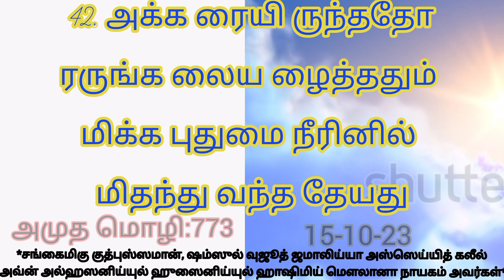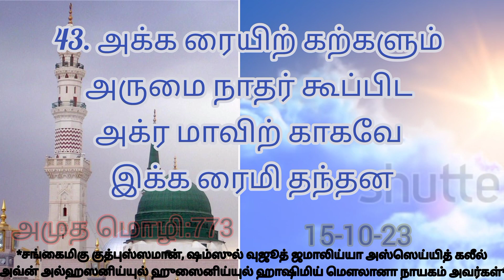மாநபிக்கு பணிந்த (முஸ்லிமான)மரம்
tamil dawa
தாவா தமிழ்
nabigal nayagam history in tamil
nabigal nayagam varalaru
nabigal nayagam
nabigal varalaru in tamil
nabigal varalaru
nabigalin varalaru tamil
nabigal nayagam whatsapp
status tamil
நபிகள் நாயகம்
நபிகள் நாயகம் வரலாறு
நபிகள் நாயகம் வரலாறு
நபிகளின் வரலாறு
ஈமான் பற்றிய பயான்
ஈமான் அதிகரிக்க
ஈமானை பாதுகாப்போம்
ஈமான் பயான்
ஈமானை பலப்படுத்துவோம்
ஈமானிய உறுதி
பயான் பயான்
பயான் வீடியோ
பயான் இன் தமிழ்
பயான் தமிழில்
வாழ்க்கை வரலாறு
அண்ணல் உங்கள்
அன்பை நாடி அண்ணல் உங்கள்
மௌலித் ஓதலாமா
மௌலிது ஷரீஃப்
மௌலிது ஓதலாமா
சுபஹான மெளலிது
ஸுப்ஹான மௌலித்
மௌலிது ஷரீஃப்
மௌலிது ஓதலாமா
சுபஹான மௌலிது
manqoos moulid dua
manqoos moulid
manqoos moulid tamil
subhana mawlid full
sharaful anam moulid
subhana mawlid malayalam
mongoose fruit
manqoos moulid malayalam
thalai fathiha tamil
salathun salamun huma sarmadha
சுப்ஹான மவ்லிது